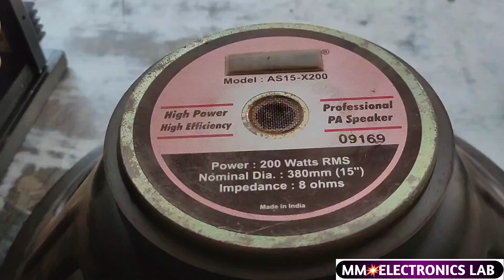15" DJ Speaker Repairing | Ahuja DJ Speaker Voice Coil Kaise Lagaye | How To Repair Dj Speaker 🔊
15" DJ Speaker Repairing | Ahuja DJ Speaker Voice Coil Kaise Lagaye | How To Repair Dj Speaker 🔊

Hello friends aap sabko MM Electronics LAB me swagat he aaj humne 15" 200watt speaker ko  repairing kiya he es video me aap ghar pe bhi kese speaker repairing kare wo hum ne sikhaya he aap bahut asani se step by step kese speaker ko banaye wo es video me humne apko sikhaya hai aur aap ghar pe hi saste dam pe speaker repairing kar sakte he  aur video achhi lage to ase hi MM Electronics LAB ko support karte rahe

Speaker kese repair kare
Speaker repair kese kare
Dj speaker repair kese kare
How to repair speaker
How to repair Dj speaker
All type speakers repair
Speaker ki parda kese lagaye
Speaker ki tinsel wire replacement
Speaker ki voice coil change kese kare
Speaker kese banaye
MM electronics lab
Speaker ko naya kese banaye
15" speaker repairing
18" speaker repair kese kare
Bass speaker repairing karna sikho
Dj box speaker kese banaye
Dj speaker ko kese thik kare